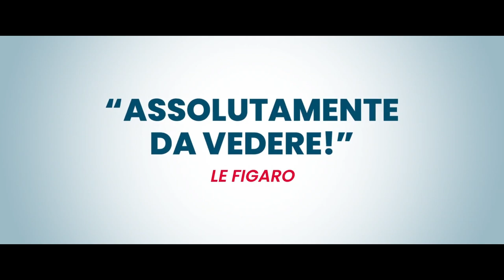UN ANNO DIFFICILE (2023) Trailer ITA della Commedia di Olivier Nakache e Eric Toledano | Al Cinema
🗓DATA D'USCITA: Dal 30 Novembre

🎬REGIA: OlivierNakache e

👥CAST: Pio Marmaï, Jonathan Cohen, Noémie Merlant, Mathieu Amalric, Luàna Bajrami, Grégoire Leprince-Ringuet, Sandrine Briard, Oussama Kheddam, Danièle Lebrun, Jean-François Cayrey, Gaia Warnant, Margot Bancilhon, Charlie Nelson, Sophie Parel

📖TRAMA: Albert e Bruno, due simpatici scrocconi sempre al verde, nel tentativo di imbucarsi a un aperitivo si trovano coinvolti nelle attività di un gruppo di eco-attivisti. Tra inganni, maldestri sotterfugi e sgangherate azioni di protesta, per i due amici sarà forse l’occasione di redimersi e rimettere ordine nelle proprie vite. Dai registi di Quasi amici, una commedia travolgente e attuale, tra consumismo e ambientalismo, con l’esilarante coppia comica formata da Jonathan Cohen e Pio Marmaï e una sorprendente Noémie Merlant.

🎞DISTRIBUZIONE ITALIA: I Wonder Pictures in collaborazione con Unipol Biografilm Collection